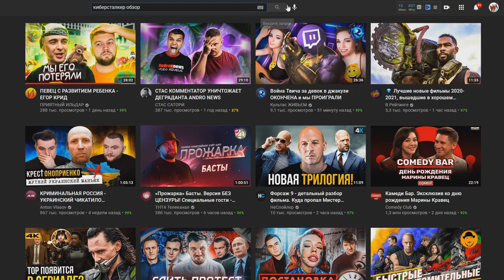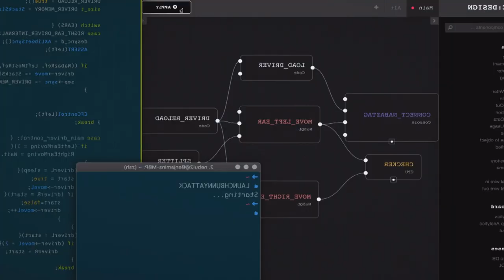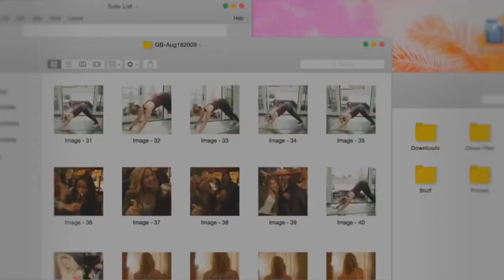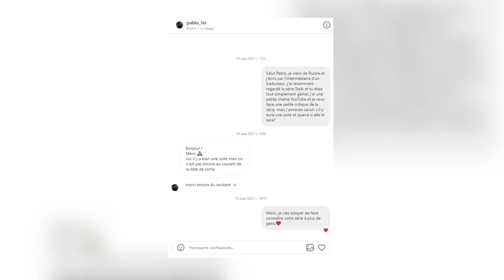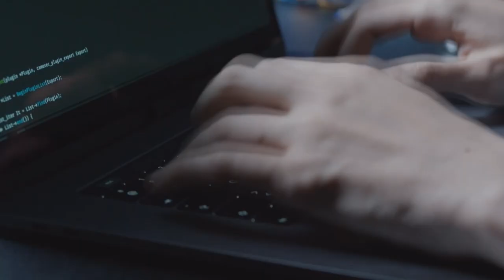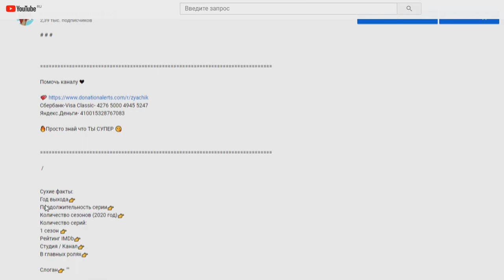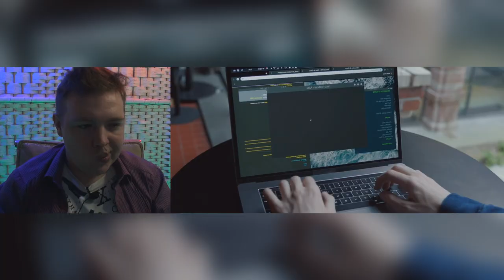📽Вкратце про КИБЕРСТАЛКЕР / STALK 👨‍💻👁 [ Обзор Сериала Silex Films ]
Помочь каналу ❤

Сбербанк-Visa Classic- 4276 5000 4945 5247
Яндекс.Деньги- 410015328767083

Киберсталкер / Stalk

Сухие факты:
Год выхода👉 2020
Продолжительность серии👉 19-25
Количество сезонов (2021 год)👉1
Количество серий:
1 сезон 👉 10
Рейтинг IMDb👉  7.10
Студия / Канал👉 Silex Films
В главных ролях👉 Пабло Кобо , Тео Фернандез , Кармен Кассовиц , Клеман Сибони

Смотрел в озвучке👉 Дубляж (Марафон)